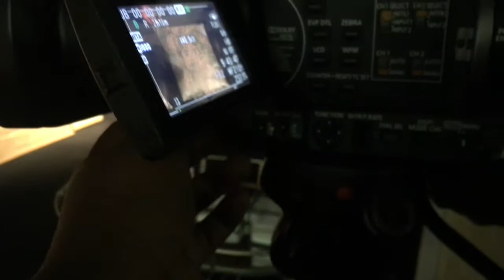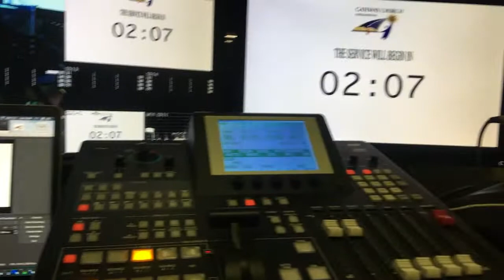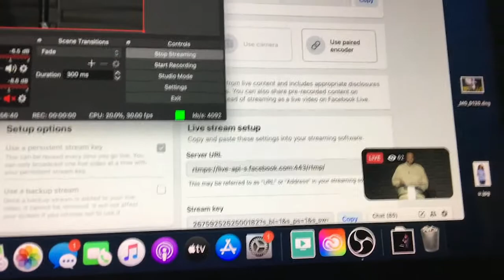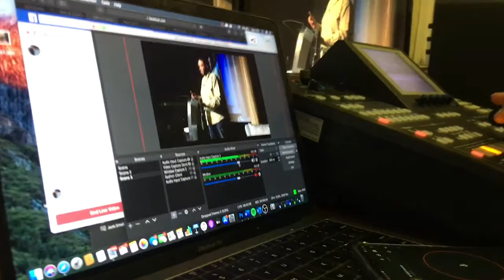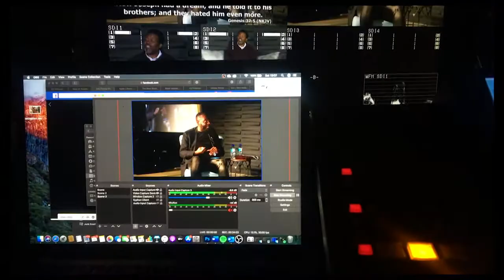GWCI Men's Conferences Online Production Vlog | South African YouTuber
In this video, I take you behind the scenes of the GWCI men's Conference online 2020. I show what we do to make an online event like this man's conferences happen